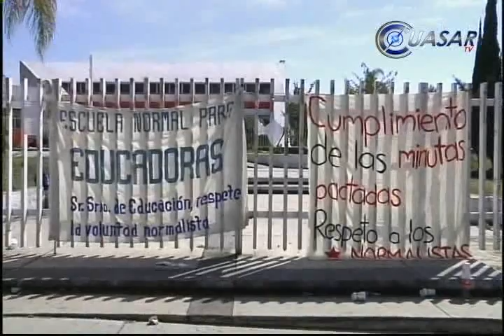Noticias de Michoacán, CuasarTv 22 de Enero del 2014